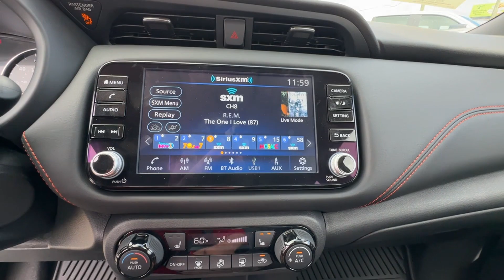2024 Nissan Kicks SR St. Petersburg, Tampa, Clearwater, Palm Harbor, Largo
2024 Nissan Kicks SR 3N1CP5DV4RL550817